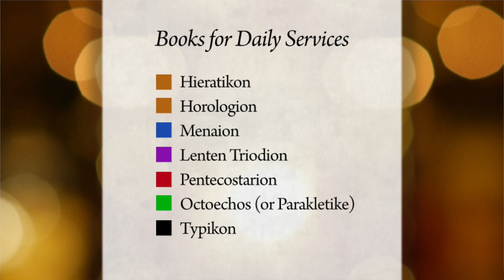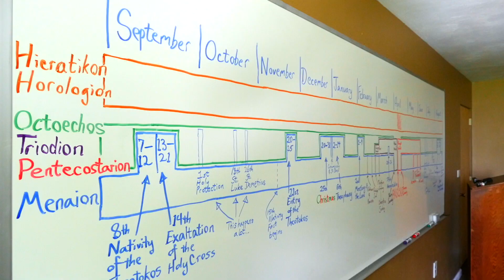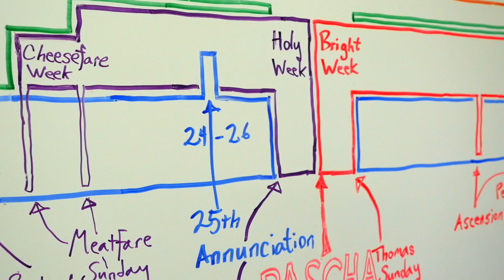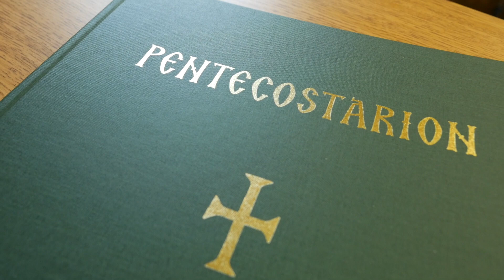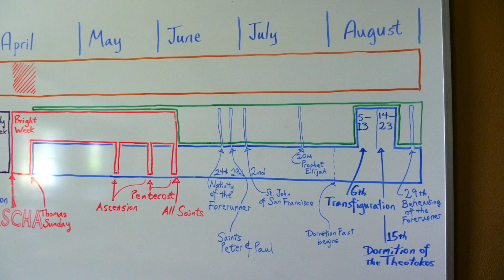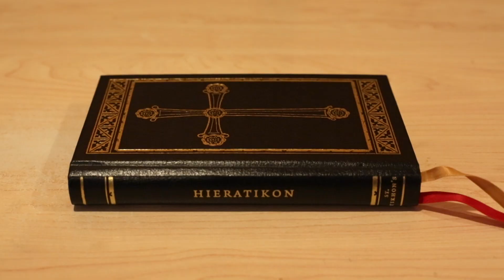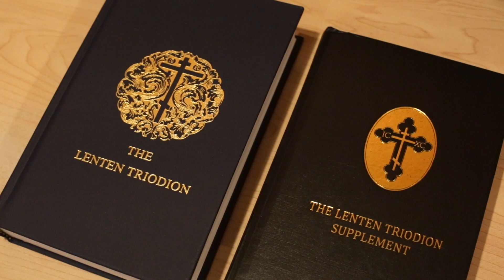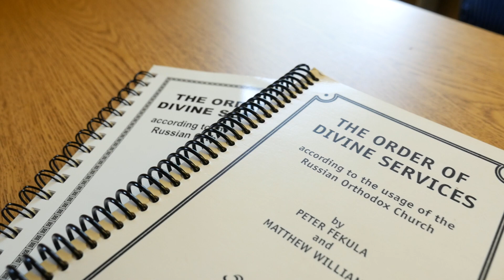Orthodox Liturgics Pt. 1: the Liturgical Books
St. Tikhon’s Monastery presents the first in a series of twelve lessons on Liturgics for Readers and Choir Directors in the Orthodox Christian tradition.

In this lesson, Hieromonk Herman introduces the the liturgical books used in the Church’s daily services: The Hieratikon and Horologion; the Menaion; the Triodion, Pentecostarion, and Octoechos; and the Typikon. Various English editions of each text are presented.

Knowing what each book is, what it contains, and when it’s used is the indispensable foundation for grasping the Church’s liturgical order.

Hieromonk Herman (Majkrzak), instructor
Ben Cabe, videographer